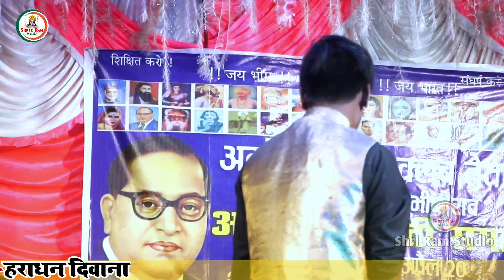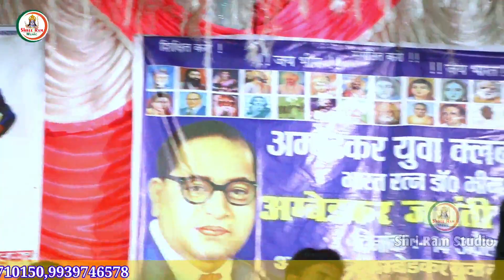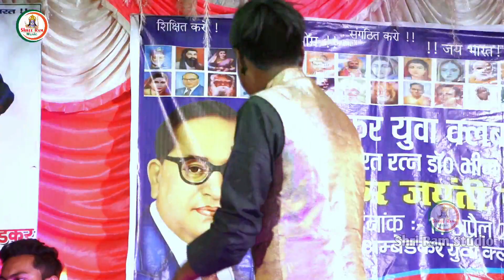Trackba_Bala_Pharaba_Delakai || ट्रकबा वाला फरकबा देलकै Haradhan_Diwana Stage_Sow Maghi 2023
⭕Audio/Video criyetar
ट्रकबा वाला फरकबा देलकै
👉Singer : Haradhan Diwana
👉Feat :
👉Lyrics : Bambam Benjo
👉Recording : shri ram studio
👉Recordist :
👉 Choreographer :
👉D.O.P :
👉Video Editor :
👉Producer : Chandu Pandey
👉Owner :-
👉 Designer :-
👉P. Manager :-
👉Management :-
👉Company / Label :- Sri Ram Studio
👉Grand Supporter :-
👉Channel Management :
👉 Digital Head :-
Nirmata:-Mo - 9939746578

► Digital Partner : -
► Phone Number -
👉 Copyright :- Sri Ram Music

⭕Hello Tune:-
👉Gaana :-
👉Wynk Music :-
👉Tidal Music :-
👉Amazon Music :-
👉Amazon Prime :-
👉Hungama :-
👉Youtube Music :-
👉Resso :-
👉Qobuz Store :-